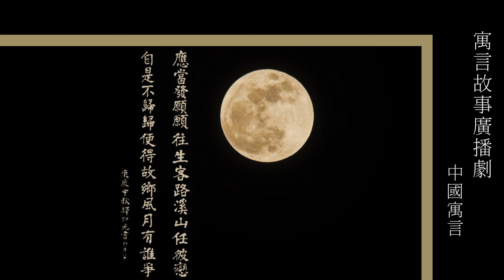香港電台"中國寓言"_116塞翁失馬/不待貫滿而去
感恩諸佛，菩薩，祖師/高僧/大德/護法善神，十方三世眾生及父母，香港電台，所有故事內人物/製作組/參與單位/主播/護持/流通轉載的朋友們。阿彌陀佛 🙏🙏🙏